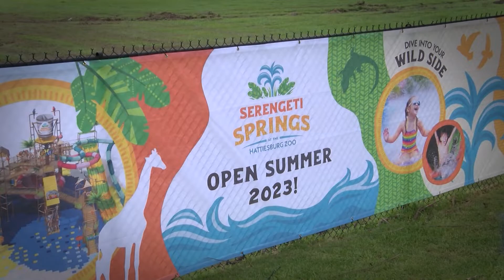WDAM Promo - News Tease - WDAM 7 News at 10 (8/8/22)